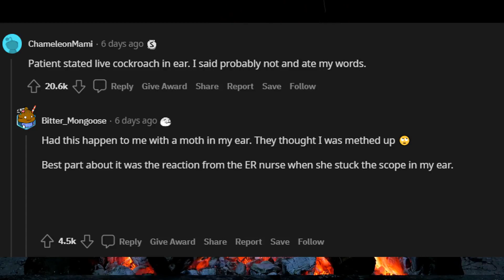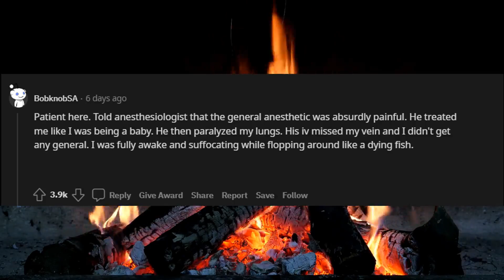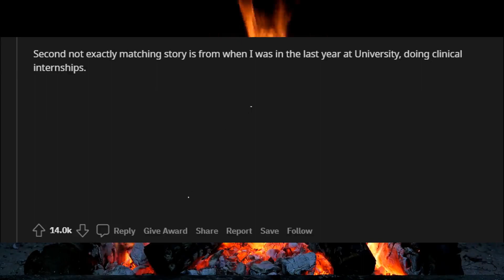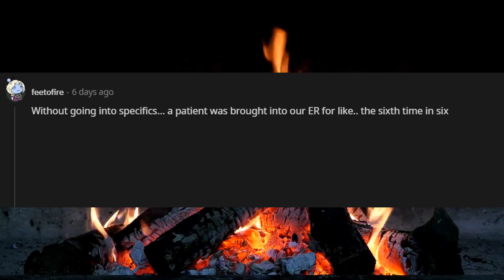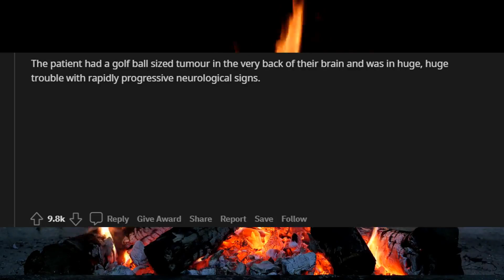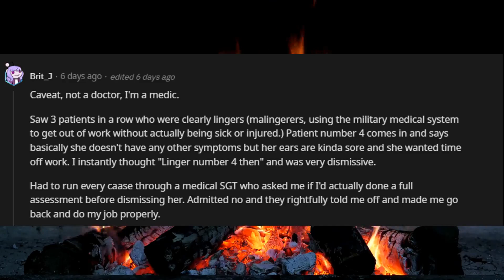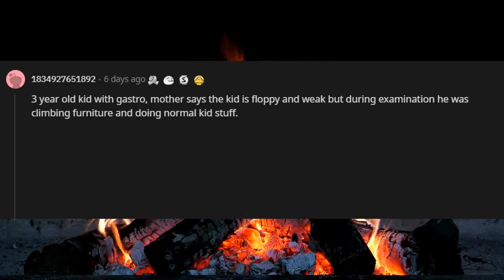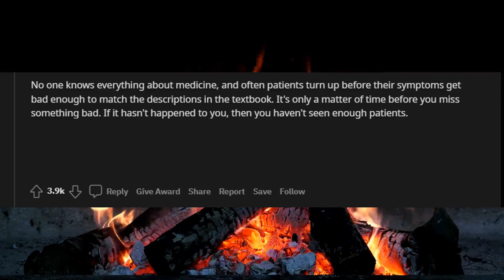Doctors of reddit, when was a time a patient was right, but you ignored it | Reddit Stories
Well the doctors aren't always correct. In this video, we ask doctors from reddit when was a time when you were wrong and the patient was correct.
 Fun and entertaining sit back and enjoy some reddit stories of doctors messing up